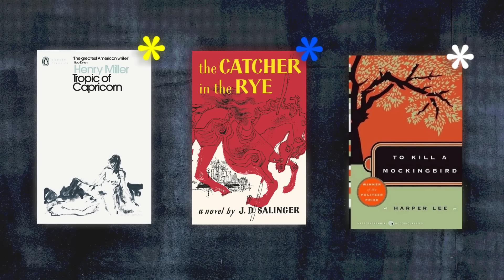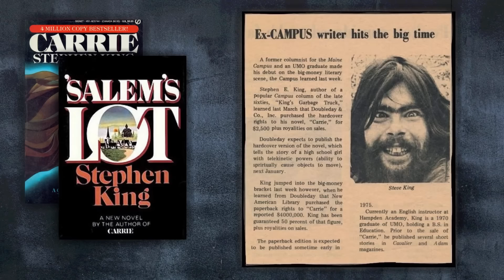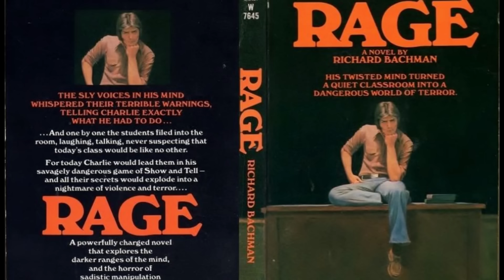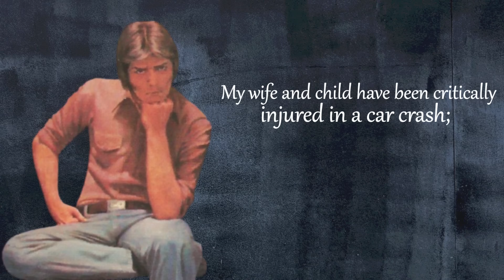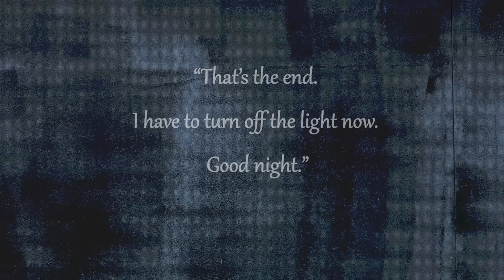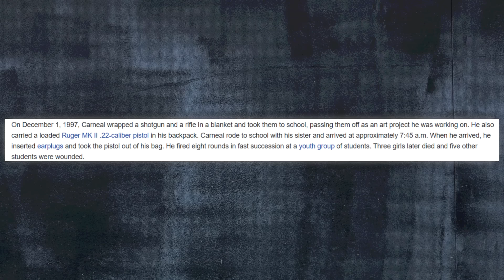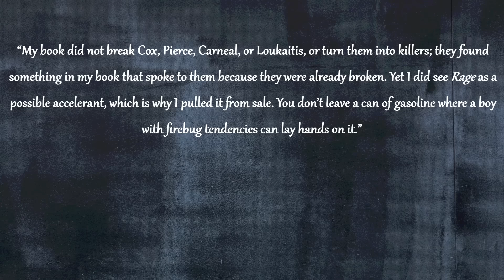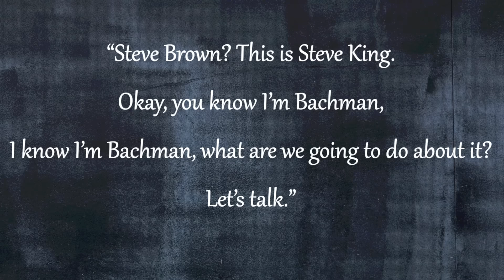Rage by Stephen King | The Book You're Not Supposed to Read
In 1977 Stephen King released his first book under the psuedonym "Richard Bachman" by the name of Rage. At what was first released and forgotten about by the majority of the reading community, the book would later come to be connected with multiple shootings propping up around America between the late 80s and 90s, leading King to pull the book off of the shelves until present day.

Furhter Reading:
1. Introduction (0:00)
2. The Birth of Richard Bachman (1:34)
3. The Story of Rage (3:37)
4. The Impact of Rage (7:49)
5. The Death of Richard Bachman (11:22)